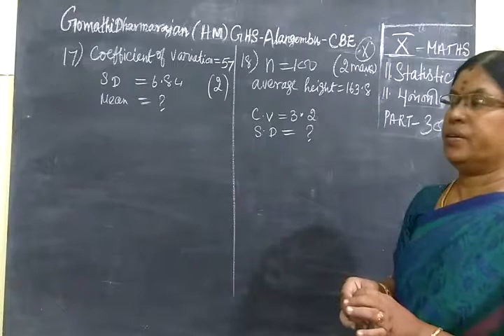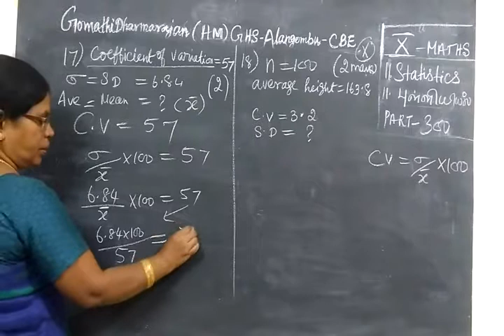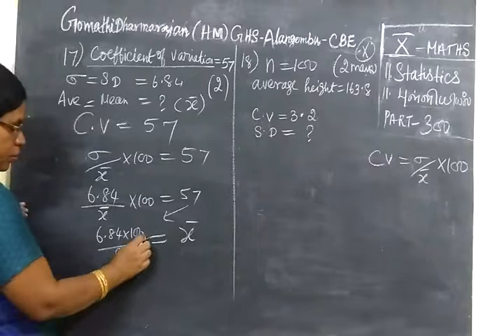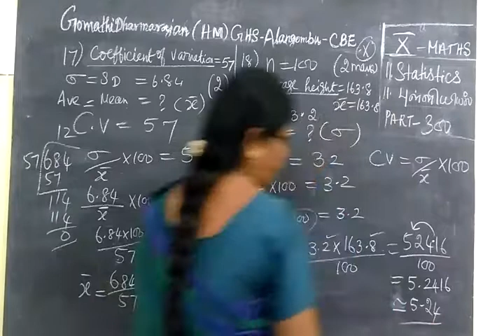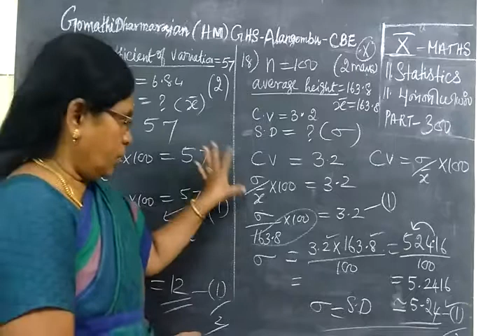10th Maths [Part-300]] Stat- Ex 11.1 sum 17,18 புள்ளியியல் பத்தாம்வகுப்பு Gomathi dharmarajan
10th Maths [Part-300]] Stat- Ex 11.1 sum 17,18
பத்தாம்வகுப்பு        Gomathi dharmarajan        புள்ளியியல்